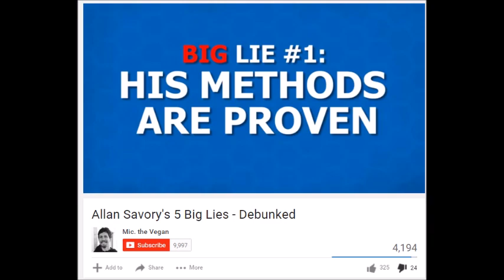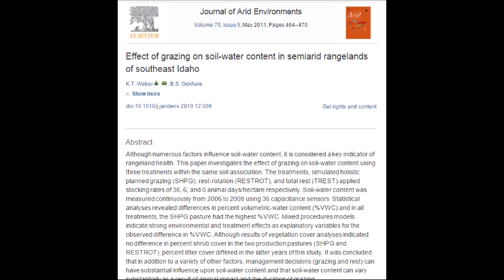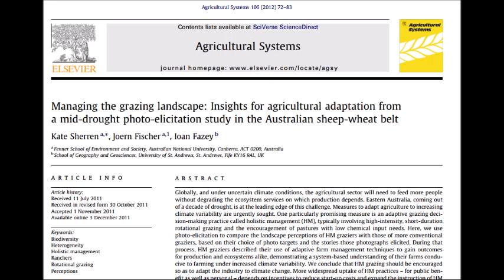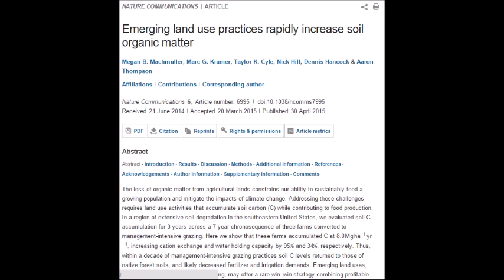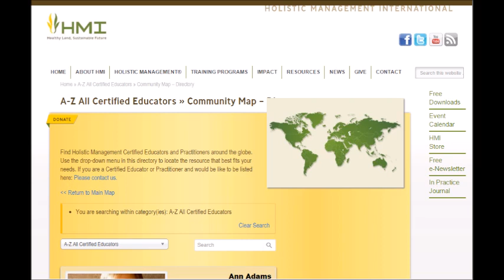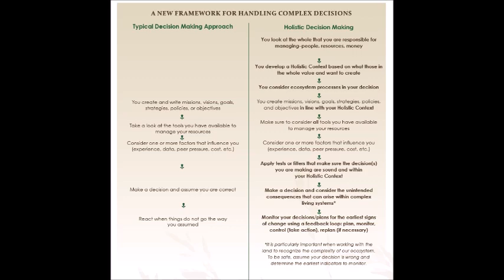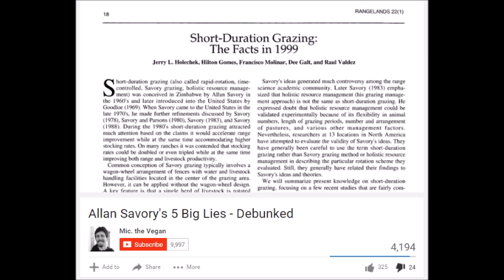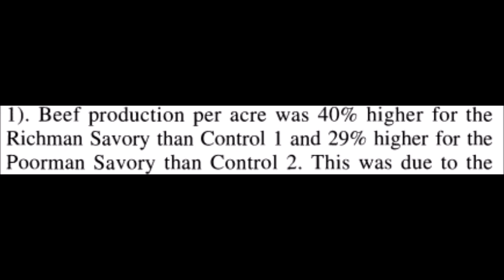Response To Mic The Vegan Allan Savory Lies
Mic The Vegan got everything wrong in his video called "Allan Savory's 5 Big Lies". I'm here to set the record straight. Holistic Management is one of the most amazing developments in recent times, and misinformation like Mic's video is a disservice to us all. and Mic's original video can be found